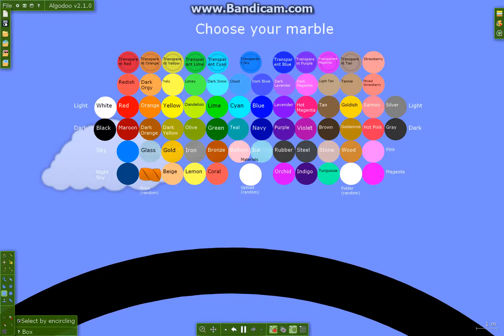Rex and Ross Marble Race 2016, Episode 3, Part 1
Part 1 of a two part episode.

Leave a suggestion in the comments about how you think the remaining marbles should battle it out.